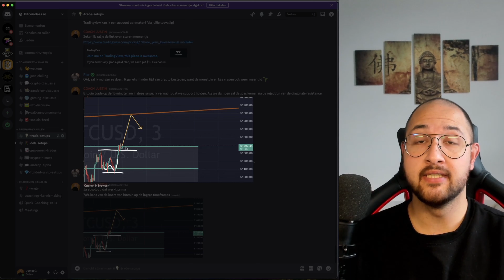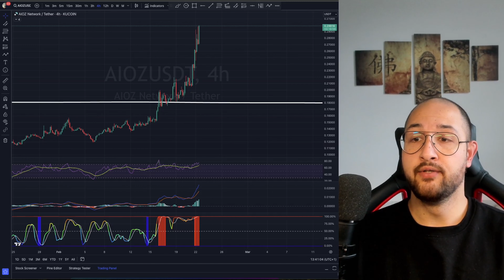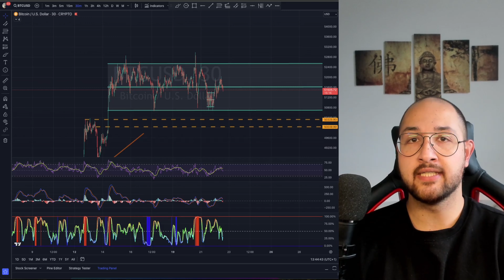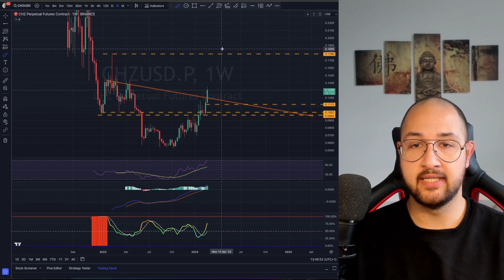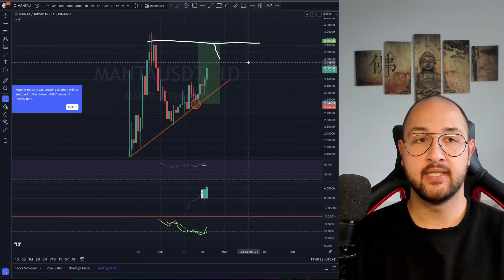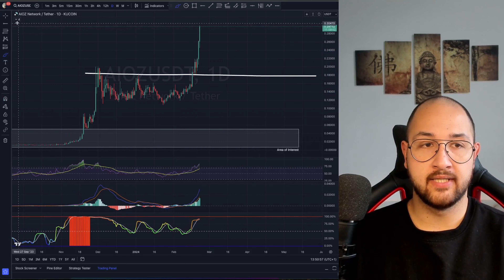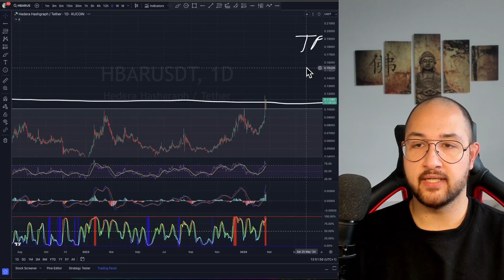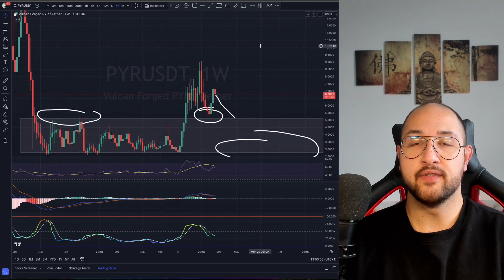BITCOIN DUMPT...WAT NU? CHZ, MANTA, MOVR, GLMR, SIDUS, AIOZ, HBAR, PYR, FIL, KASPA, SNEK